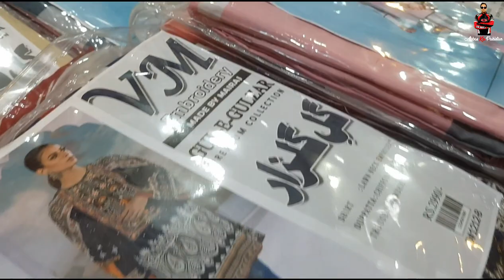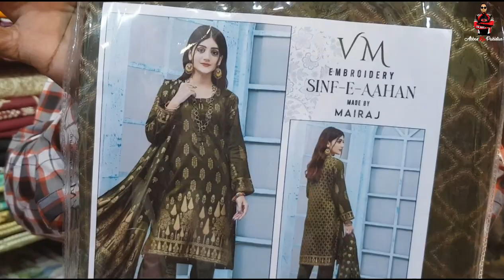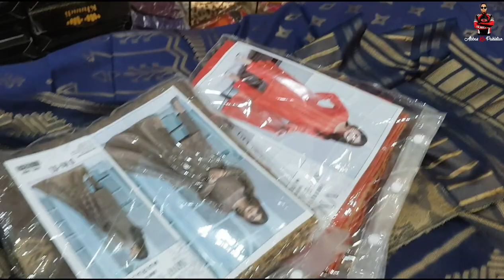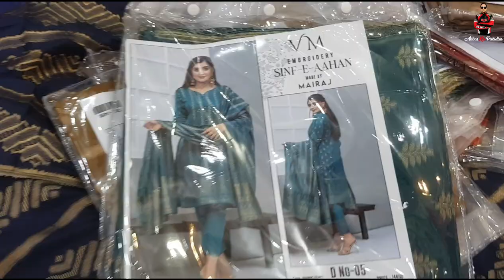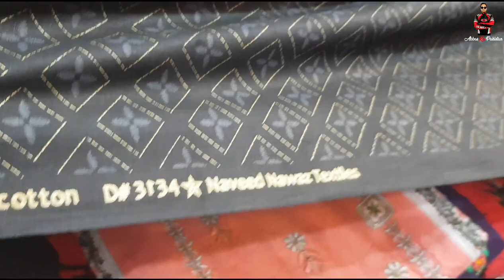Big Challenge | Embroidered Lawn And Cotton 3 Piece Suit | Waniya Collection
WANIYA COLLECTION
LS.24, 5C / 5, North Karachi
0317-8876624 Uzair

regards
Name : Muhammad Abbas
Channel Name : Abbas Ka Pakistan

▷ Facebook : Home Life Recipes By Amber Abbas